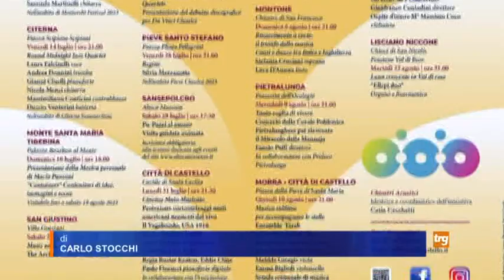Città di Castello, Chiostri Acustici compie 10 anni